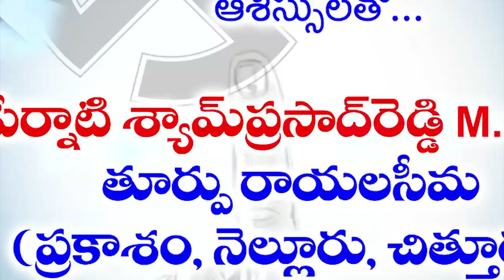మేము సింగిల్ గానే పోటీ చేస్తాం... మాకు పొత్తులు అవసరం లేదు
మేము సింగిల్ గానే పోటీ చేస్తాం...
- మాకు పొత్తులు అవసరం లేదు
- టిడిపి, జనసేన కు ఆ సత్తా ఉందా
- మాజీ మంత్రి అనిల్ కుమార్ యాద‌వ్‌